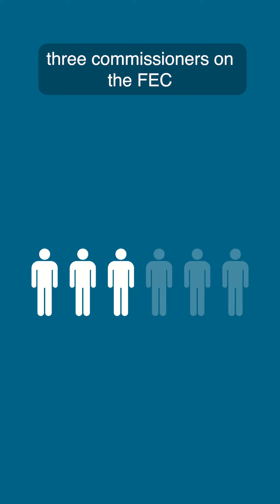CLC Explains: It's Time for the FEC to Start Doing Its Job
CLC's Adav Noti explains why the Federal Election Commission is such an important agency and what happens when it fails to do its job properly.